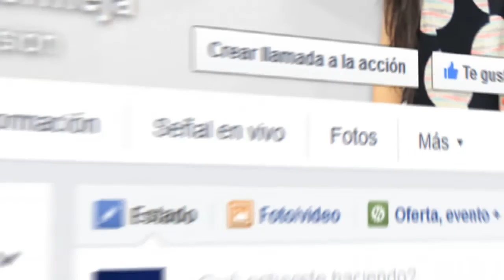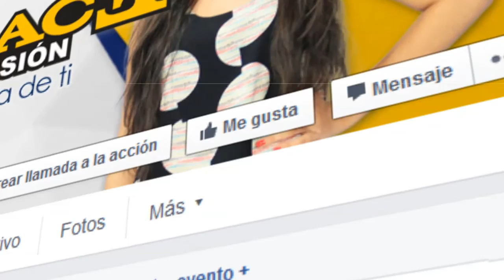Festival de la madre en alma rosa